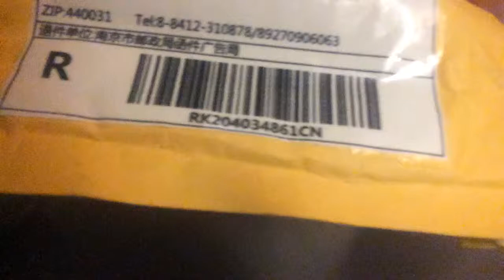Светодиодная лампочка е14 25вт